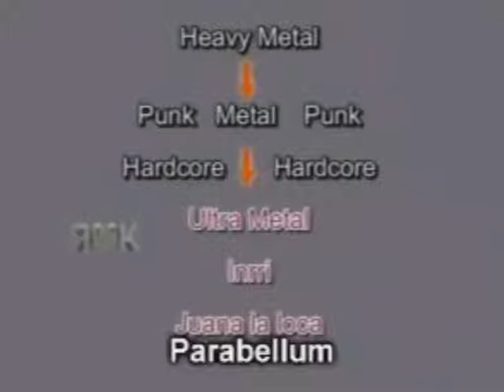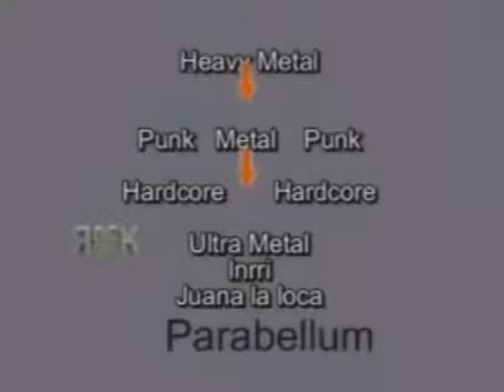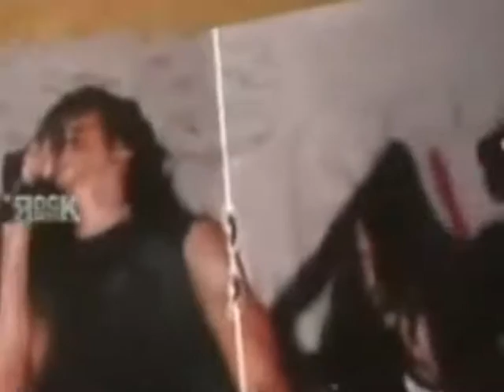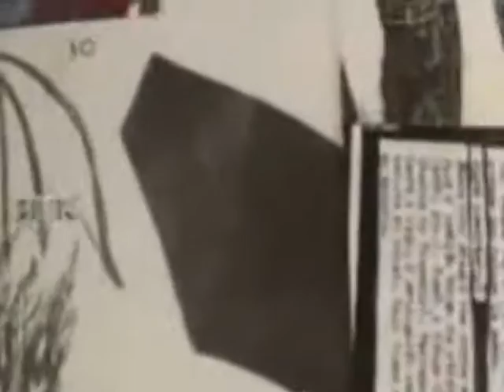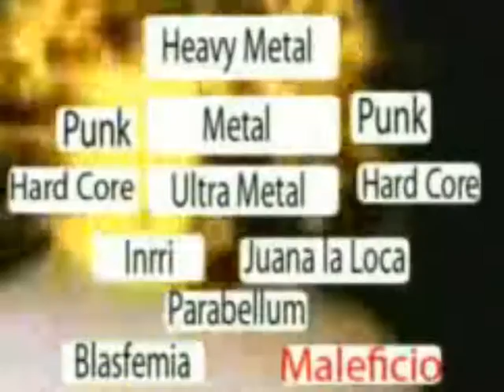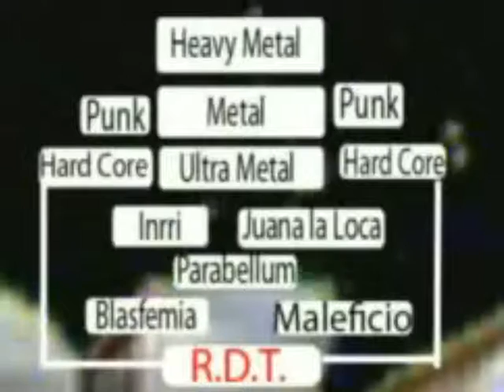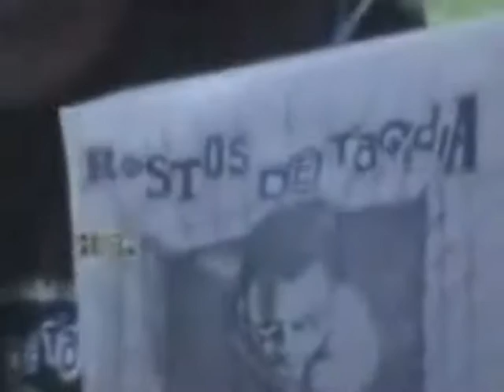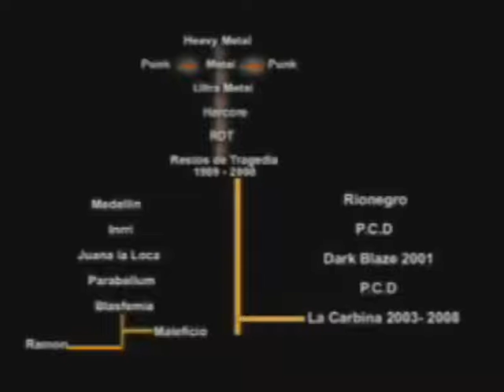ROCK CITY - Documental: Parabellum & RDT 2008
Documental realizado por Rock City en el año 2008 donde se entrevista al principal fundador Ramon Restrepo el cual fue el fundador de las bandas de la cuidad de Medellin Colombia Parabellum & RDT nos cuenta desde su perspectiva sus vivencias y evolución en las diferentes bandas antioqueñas.

Nota: Estan dos entre vistas en una sola en formato de aprox de 40 min se corrigieron algunos errores del vídeo para que pudiera verse mejor ya que realmente la calidad del vídeo no es muy buena, no tengo la información de que canal fue donde se paso el documental.

Nota curiosa: La introducción del programa Rock City es tomado de un documental de Heavy Metal el cual están bandas como Whitsnake, Ozzy entre otras.

+METAL FUERZA+: Grupo dedicado a los géneros del Rock & Metal en general tanto a nivel nacional como a nivel internacional, Se permite hacer contactos para encuentros, toques y demás apoyando sobre todo al metal nacional.